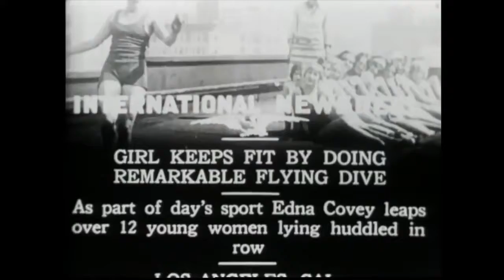1920's - WEIRD VINTAGE FITNESS - Swimsuit Gymnastics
1920's - WEIRD VINTAGE FITNESS - Swimsuit Gymnastics